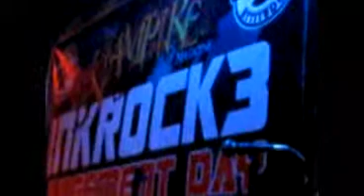seek and destroy bitlord cover (inkrock!)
bitlord's first gig! :D